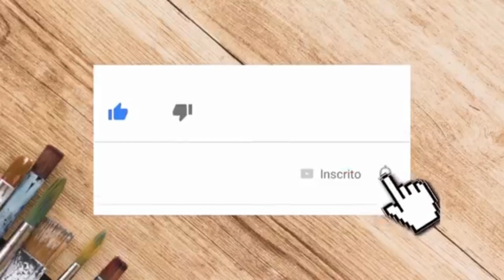CACTOS: Ideias fabulosas para usá-los na decoração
Cactos são bastante resistentes e muito úteis na decoração da casa, seja num cantinho da sala, sobre a mesa de centro ou mesmo na mesa lateral da cama.

Conta pra gente o que você achou dessas ideias!

decorar com cactos, cactos na decoração, decorar com plantas, cactos naturais, cactos artificiais